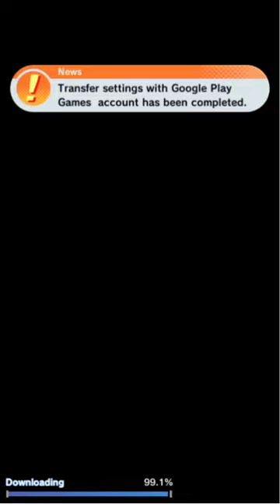1st PVP MATCH BACK! | DBL PT.6